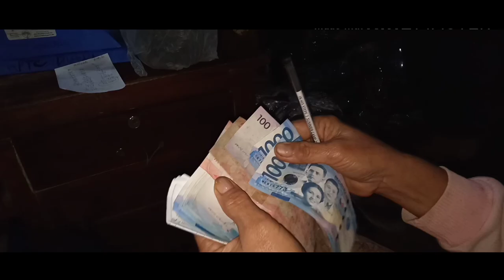ILOCANO VLOG | HARVESTING PUMPKINS WITH FAMILY | Life in the Countryside | Episode 29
Naragsak nga oras kadakayo amin!

Today, I'll share with you the experience on how to harvest pumpkin in our bangkag(vegetable garden). Me, my family, and our neighbors unite on harvesting, packing and selling the pumpkins at Nueva Vizcaya Agricultural Terminal(NVAT). It is a tiring job but at least we're happy. I hope that you'll love this video that shows another glimpse of Philippine countryside life. Enjoy and always choose to be kind!